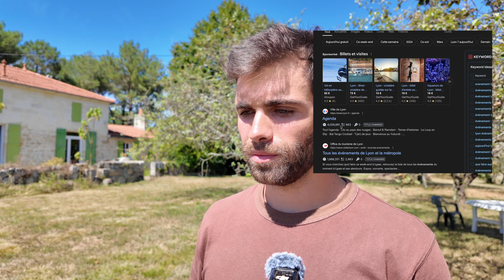3 habitudes pour faire des rencontres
En 2015, j'ai tout quitté pour créer cettefoisci.fr et vivre ma vie de choix.
Ma mission est d’émanciper les individus ambitieux en les formant aux compétences essentielles pour s’accomplir et réussir leur vie. Je sers celles et ceux qui souhaitent se créer une vie alignée en misant sur leur unicité. Depuis mes débuts, j'ai aidé + de 500 clients grâce à mes formations et j'ai réalisé en privé 267 coaching allant de 3 à 12 mois d'accompagnement.

◾️ Ressources

◾️Mon matériel

Ma caméra